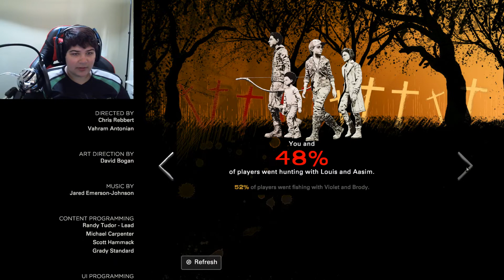The Walking Dead - The Final Season - Episode 1 - Part 5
It's the final chapter of the Telltale Games Walking Dead franchise. I will be sad to see it go but I'm excited to see how it ends.